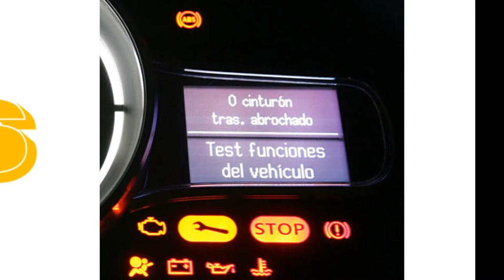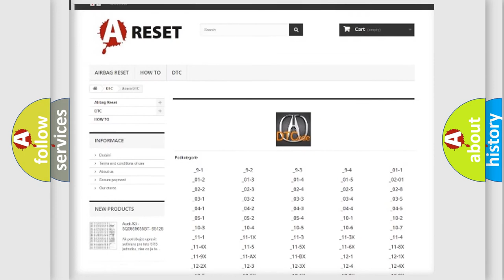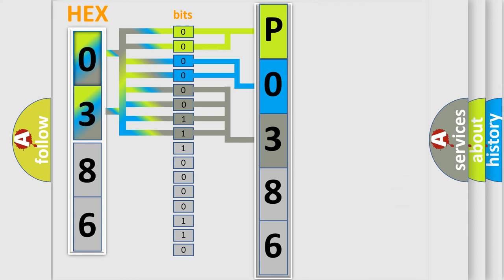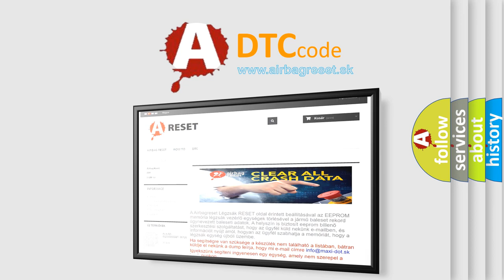DTC Acura P0386 Short Explanation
Make:
Acura
Code:
P0386
Definition:
Camshaft Position Sensor 'B' Circuit Range/Performance
Description:
Engine started, CKP sensor signals received, and the PCM detected an intermittent loss of the CMP sensor 'B' signal during the CCM test.
Cause:
CMP sensor signal 'B' circuit is open (intermittent fault)
CMP sensor signal 'B' circuit is shorted to ground (Intermittent)
CMP sensor 'B' is damaged or has failed